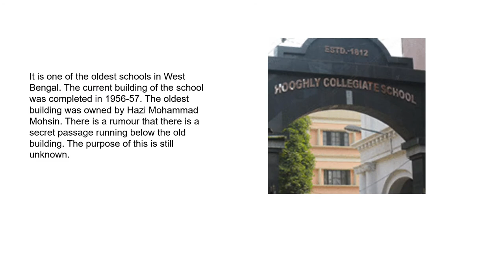Top 10 Best Oldest Schools in India List | Popular Schools in India |Edustoke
Find the best and top 10 oldest schools in India. They all have managed to combine their rich history and values with a commitment to high-quality education. Some of them are even more than 200 years old. Here is a list of the oldest schools in India:

1. St. George’s School, Chennai

2. Bishop Heber Higher Secondary School, Trichy

3. St.Johns Vestry Anglo Indian School, Trichy

4. St. Thomas’ School, Kolkata

5. Hooghly Collegiate School

6. Christ Church School

7. Hindu School, Kolkata

8. Hare School

9. St. Paul’s School, Darjeeling

10. Lycée français de Pondichéry

Edustoke is India's largest school search website for admission, online application form, fees, reviews, results, rankings and parents feedback for pre-schools, Montessori, play schools, day care, creche, nursery, primary, CBSE, ICSE, IB, IGCSE, International, Residential & boarding schools